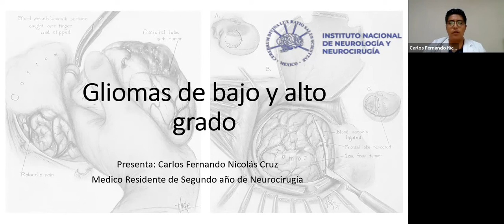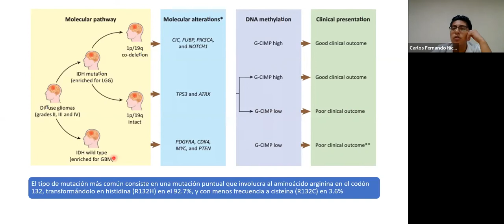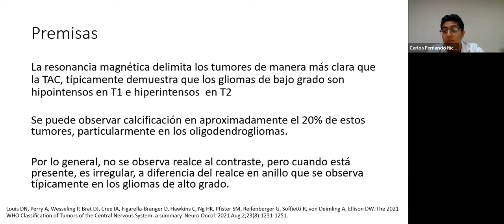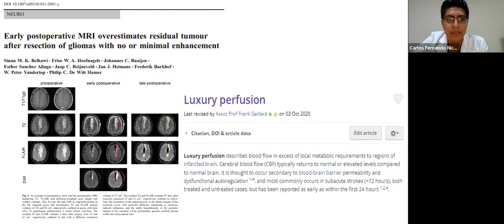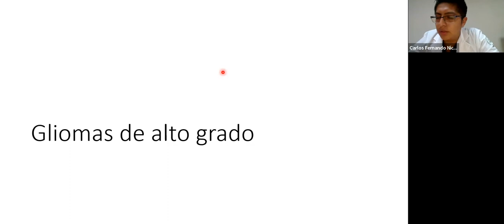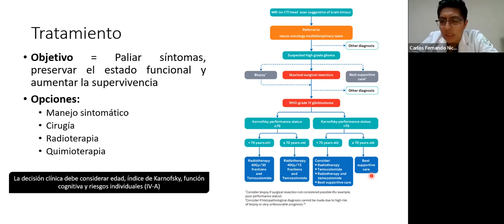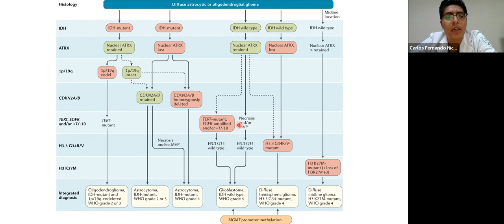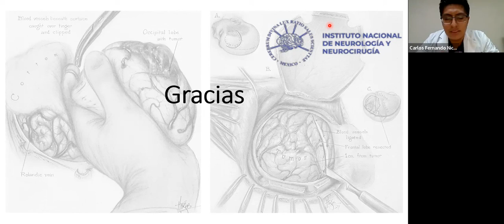La Voz del Residente en Neurocirugía